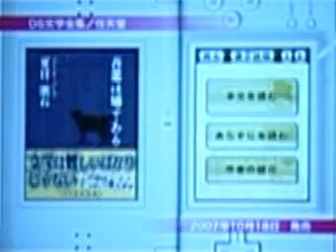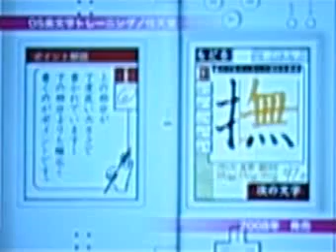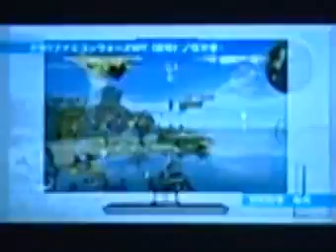Nintendo DS and Wii games for 2008 - Annotated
Click "more info" to see titles of the games shown. This is a "sizzle reel"-short clips of a bunch of games. It was shown by Nintendo during their conference in Japan, so the release dates on the video might not reflect those of Western markets.

[r]-Released in the U.S. and/or Europe

Games Shown for DS in order:
0:10 DS Literature Collection (Nintendo)
0:19 Mario Party DS (Hudson/Nintendo)[r]
0:29 High Speed Battle: Card Hero (Intelligent Systems/Nintendo)
0:37 Mega Man Star Force 2 (Capcom)[r]
0:43 Romance of the 3 Kingdoms 2 DS (Koei)
0:48 Power Pro Pocket 10 (Konami)
0:54 Kirarin Revolution Tsukutte Misechao! Kime*Kira Stage (Konami)
0:59 Kanji training game
1:06 Final Fantasy Tactics A2 (Square-Enix)[r]
1:12 Dragon Quest IV Remake (Square-Enix)[r]
1:18 Final Fantasy IV Remake (Square-Enix)[r]
1:24 IQ Sapuri/Supply 2 (Spike)
1:30 Sonic Rush Adventure (Sega)[r]
1:35 DS Nishimura Kyotarou Suspense Detective Series: Deadly Intent (Tecmo)
1:41 Ninja Gaiden Dragon Sword (Tecmo)[r]
1:46 Fukoumori: Moririi no Unhappy Project (Bandai)
1:53 Tales of Innocence (Namco)
1:59 The National Unification Board of Education Mock Exam DS Special (Namco)
2:04 Professor Layton 2 (Level 5)
2:13 Soma Bringer (Monolithsoft/Nintendo)
2:19 Advance Wars Days of Ruin (Intelligent Systems/Nintendo)[r]
2:25 Mario and Sonic at the Olympic Games DS (Sega)[r]
2:31 Kirby Superstar Ultra (HAL/Nintendo)[r]
2:37 Glory of Heracles (Nintendo)
2:43 Fire Emblem DS (remake of a Fire Emblem which has never been released outside of Japan, Marth is the main character) (Intelligent Systems/Nintendo)
2:49 another Kanji game
2:56 Etrian Odyssey 2: Heroes of Lagaard (Atlus)[r]
3:00 Kingdom Hearts 358/2 Days (Square-Enix)
3:04 Rune Factory 2 (MMV)
3:07 Inazuma Eleven (Level 5)
3:10 Dragon Quest IX (Square-Enix)

Games Shown for Wii in order:
3:29 Super Mario Galaxy (Nintendo)[r]
3:39 Mario and Sonic at the Olympic Games Wii (Sega)[r]
3:49 FIFA 08 (EA)[r]
3:55 Zack and Wiki: Quest for Barbaros' Treasure (Capcom)[r]
4:01 Resident Evil Umbrella Chronicles (Capcom)[r]
4:07 Sengoku Basara 2: Heroes (Capcom)
4:13 Opoona (Koei)[r]
4:18 DDR Hottest Party (Konami)[r]
4:24 MLB Power Pros 2008 (Konami)[r]
4:30 Final Fantasy Fables: Chocobo's Dungeon (Square-Enix)[r]
4:35 Ghost Squad (Sega)[r]
4:43 Nights: Journey of Dreams (Sega)[r]
4:49 Naruto: Clash of Ninja Revolution (D3)[r]
4:55 Rygar the Battle of Argus (Tecmo)
5:01 Super Swing Golf Season 2 (Tecmo)[r]
5:06 ? - Name Unknown
5:12 Soul Calibur Legends (Namco)[r]
5:17 No More Heroes (MMV/Ubisoft)[r]
5:23 Rayman Raving Rabbids 2 (Ubisoft)[r]
5:33 Metroid Prime 3 Corruption (Retro/Nintendo)[r]
5:40 Mario Kart Wii (Nintendo)[r]
5:49 Batallion Wars 2 (Kuju/Nintendo)[r]
5:56 Disaster Day of Crisis (Monolithsoft/Nintendo)
6:02 Mario SWuper Sluggers (Namco/Nintendo)[r]
6:10 Wii Music (Nintendo)
6:17 We Love Golf (Camelot/Capcom)[r]
6:20 Final Fantasy CC Crystal Bearers (Square-Enix)
6:24 Sonic Riders Zero Gravity (Sega)[r]
6:27 Shiren the Wanderer 3 (Sega)
6:31 Deca Sports (Hudson)[r]
6:35 ? - Name Unknown
6:39 Tales of Symphonia: Dawn of the New World (Namco)
6:42 Active Life: Outdoor Challenge (Namco)[r]
6:46 Little King's Story (MMV)
6:49 Oboro Muramasa Youtouden (Vanillaware/MMV)
6:58 Super Smash Bros Brawl (Nintendo)[r]
7:09 Wii Fit (Nintendo)[r]